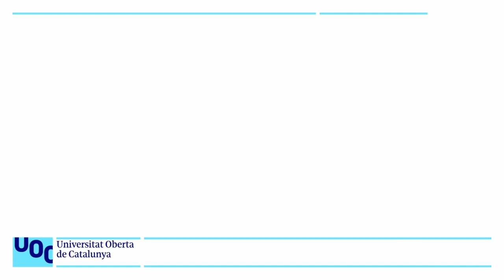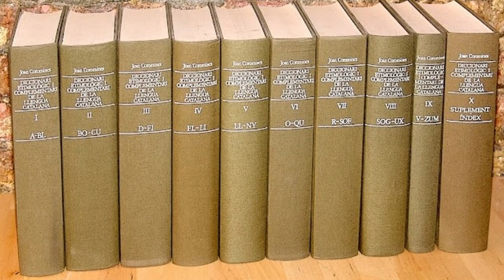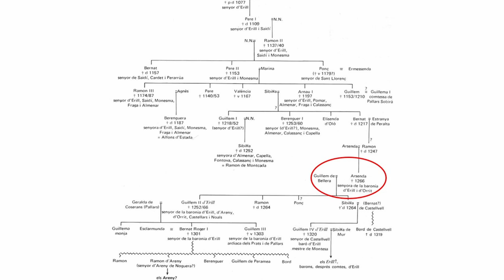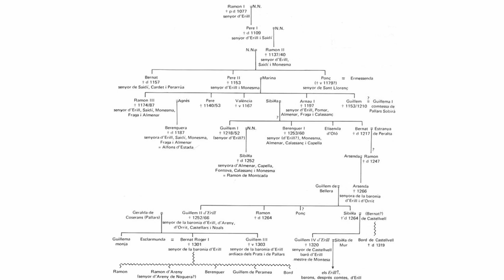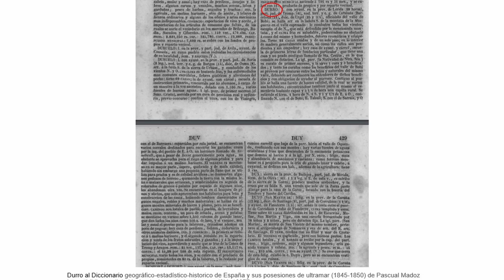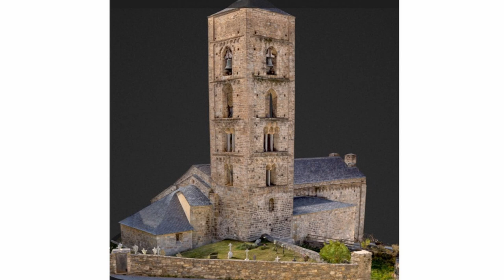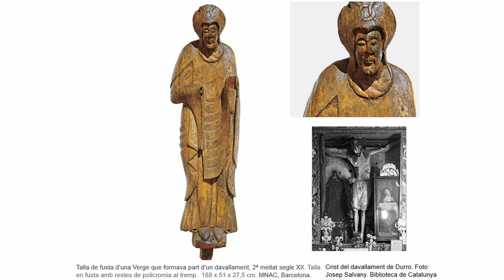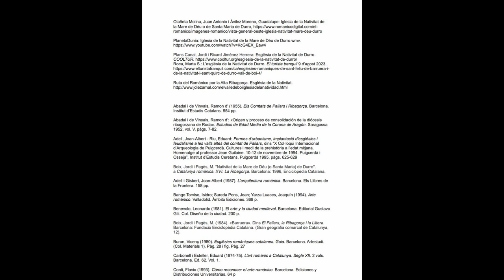El romànic de la Vall de Boí: Nativitat de la Mare de Déu de Durro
Nativitat de la Mare de Déu de Durro

Durro és un poble de l'Alta Ribagorça que fins al 1965 havia estat municipi independent, quan fou unit a Barruera i, ja en la nova unitat administrativa, canvià el nom el 1996 pel de la Vall de Boí, es troba enlairat a 1.386 m. d'altitud, damunt la riba dreta del riuet de Durro, afluent del Barranc Gros, que alhora desguassa per l'esquerra de la Noguera de Tor. Va ser un dels pobles més importants de la Vall de Boí.

El seu nom és un dels molts topònims d'arrel basca que hi ha al Pirineu. En aquest cas, però, amb un element romànic: ad urru en seria l'origen. La preposició llatina que expressa direcció, més l'ètim basc urru (lluny). Així, Durro significaria cap a lluny, possiblement fent referència a l'apartat que queda Durro de les vies de comunicació del fons de la vall.

És un exemple més dels conflictes entre els comtes de Pallars Sobirà i els de Pallars Jussà, i dels dominis dels barons d’Erill, i la seva església, després del conveni del 1140, deixà de pertànyer al bisbat de Roda i restà vinculat a la diòcesi d’Urgell, on gaudia del règim específic d’autogovern basat en el sistema de les co-rectories (era el lloc on hi havia més co-rectors de la vall: el 1566 eren 10).

No queda cap resta del castell de Durro, tot i que ho recorda el nom del Tossal del Castell, la funció primordial del qual era la vigilància dels colls de la serra del Corronco que donaven accés a la vall de Boí des d’altres llocs de la baronia.

La Nativitat de la Mare de Déu és l'església parroquial de Durro, una de les més grans de la vall, que ha patit transformacions serioses al llarg de la seva història: restaurada l’any 1983, el campanar l’any 1994 i finalment l’església i els seus béns mobles l'any 2003, i hi ha molts dubtes sobre la seva disposició primitiva.

És un edifici compost per una única nau, llarga i estreta, que havia estat capçada, vers llevant, per un absis semicircular, eliminat al segle XVIII i substituït per un cos d’edifici, de planta semi trapezoïdal, que fa les funcions de sagristia, bastida, en part, amb els carreus de l’absis prèviament enderrocat.

La nau és coberta amb una volta de canó de mig punt, de perfil lleugerament apuntat, probablement fruit d'una reforma del segle XIII, dividida en quatre trams per arcs torals. A finals del segle XII s’hi va construir un porxo o porxada els carreus del qual són més petits que els de l’església.

La porta d’accés que s'obre al mur sud, dins el porxo, és feta amb un arc de mig punt, decorada per dues arquivoltes en degradació sostingudes per quatre columnes amb capitells decorats. Els batents de la porta d'entrada tenen un interessant forrellat de ferro forjat de factura medieval. Per sobre de l’arc  de la porta hi ha un crismó treballat en baix relleu.

El campanar, a l'inici del mur nord, prop de la capçalera, és constituït per una torre de planta quadrada, originada a partir d’una socolada llisa, sobre la qual se sobreposen cinc pisos, tot i que el darrer, que acaba amb una coberta piramidal de pissarra, ha estat escapçat per la meitat. Té ornamentació llombarda (dents de serra i arcuacions cegues) també a l'interior.

A l’interior hi trobem un espai format dues capelles amb voltes d'ogiva, afegides al segle XVI, i comunicades, com si fos una segona nau, i al mur sud es conserva una arcada a sota de la qual hi ha l'altar de Sant Antoni.

El MNAC conserva una talla de fusta de la Mare de Déu procedent de l'església de Durro. Aquesta imatge, sens dubte, formava part d'un davallament, ja que és molt semblant a les d’Erill-la-vall i Taüll, i pot ser del tercer quart del segle XII o posterior.